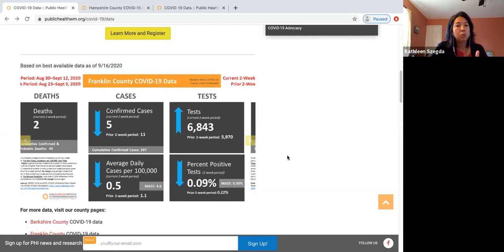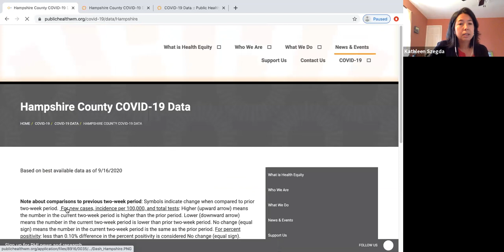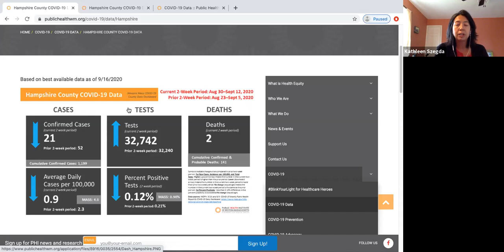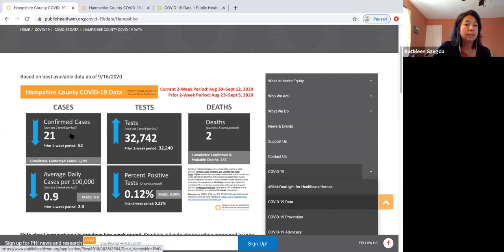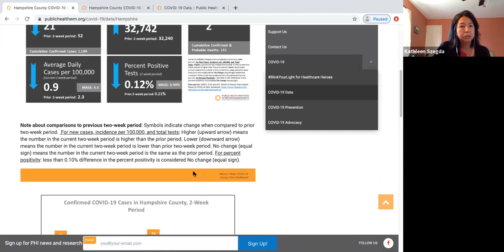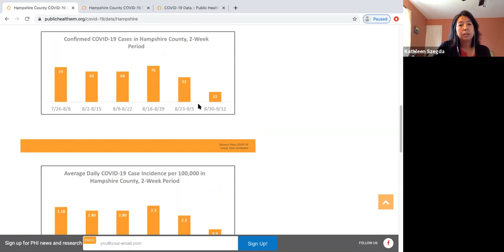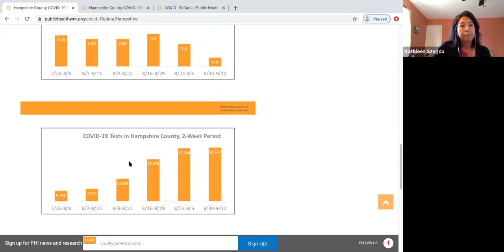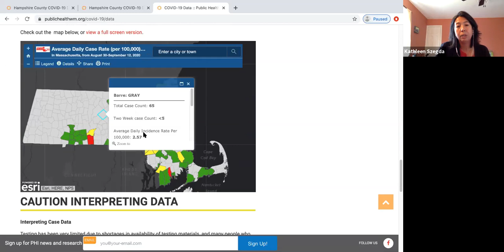Using the Western MA COVID-19 Data Dashboard (9/18/2020 Webinar Recording)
Access the recording from the 9/18/2020 webinar, Using the Western MA COVID-19 Data Dashboard. Learn more about the dashboard and how folks around the region are using COVID-19 data to inform decisions.

The Dashboard is designed to present COVID-19 data in a way that is accessible to decision-makers and the public in our region. Access to up-to-date COVID-19 data is critical to inform communities, schools, businesses, legislators, governments, health departments and organizations to take action to meet the needs of the communities they serve while maintaining safety. Local data is particularly needed given the unique mix of rural, suburban and urban communities here.

-Opening remarks by Executive Director Jessica Collins
-Moderated by Dr. Cristina Huebner-Torres, our Board Chair and Vice President of Population Health and Research at Caring Health Center
-Presentation by Dr. Kathleen Szegda, Director of Community Research and Evaluation
-Panelists included: State Representative Mindy Domb from Amherst; Gail Gramarossa, MPH, from Collaborative for Educational Services and also representing the Ware region; and Meg Burch, MS, RN, school nurse leader and epidemiologist from Frontier School Regional District in Franklin County/Franklin Regional Council of Governments